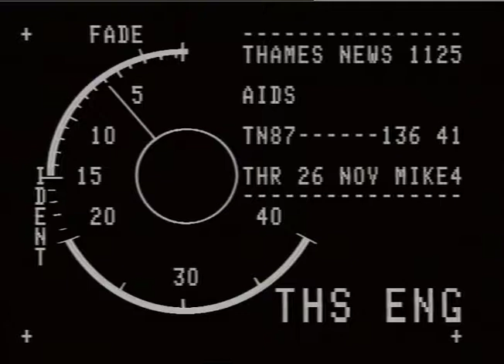HIV/Aids | Medical Card | Blood testing | Terrence Higgins Trust | TN-87-136-041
26.11.87.
AIDS ,LONDON MEDICAL LABORATORIES,WIDESPREAD  CONDEMNATION OF CLINICS,WHO AIDS TEST PEOPLE  & GIVE THEM GREEN CARD CLEARANCES, LULLING  THEM INTO FALSE SENSE OF SECURITY.

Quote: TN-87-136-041